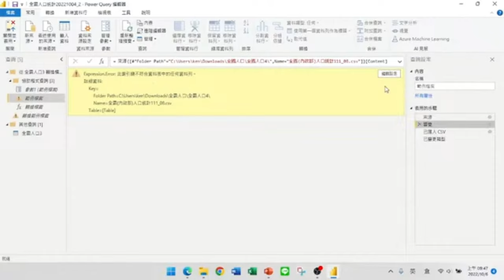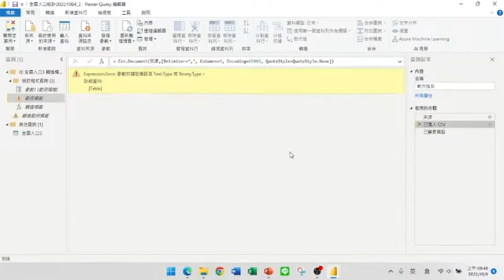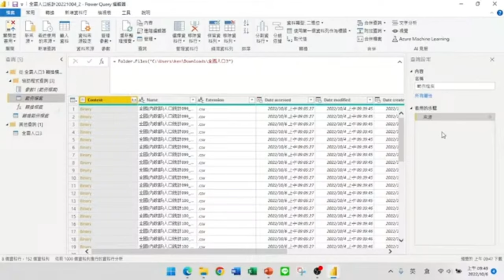Power Query編輯器中的導覽不正確要怎麼恢復正常【Power BI大數據分析進階】42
【課程大綱】